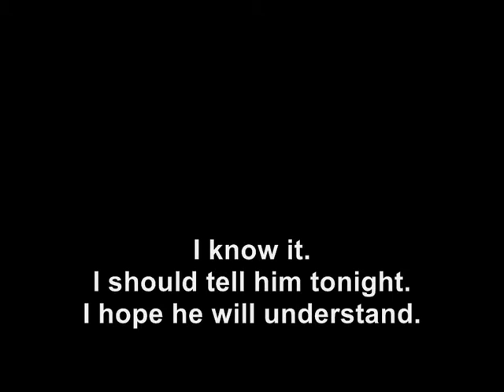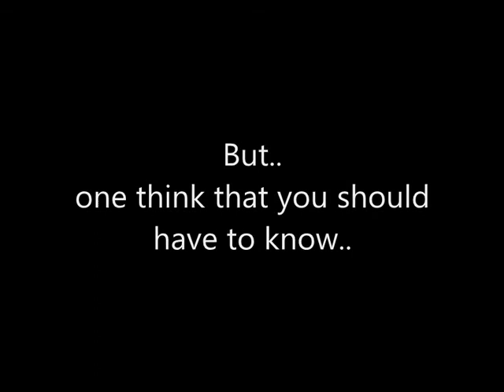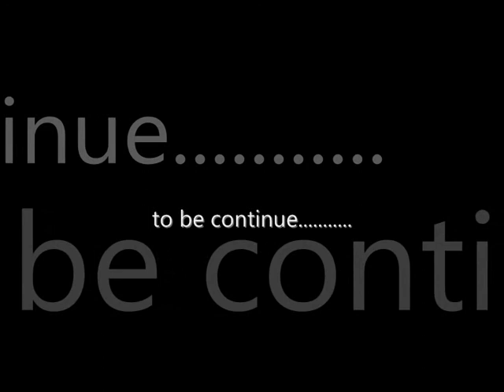Love is a Fiction (Fanvid) Part 1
Im not own any video in this video.

This story about Lee Hyukjae and Lee Kikwang are lover couple. Hyuk go for audition for SM company and he get an offer from SM. Kikwang dont believe with long distant love and they break up. But after Hyuk go to Seoul he meet Donghae and fall in love. Kikwang in other side still love Eunhyuk. What will happened to them? Watch it.